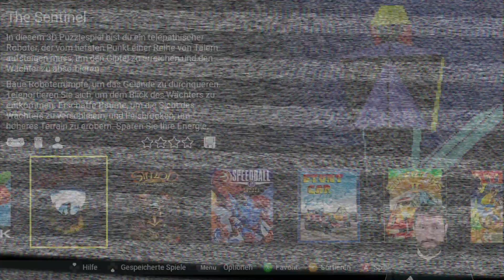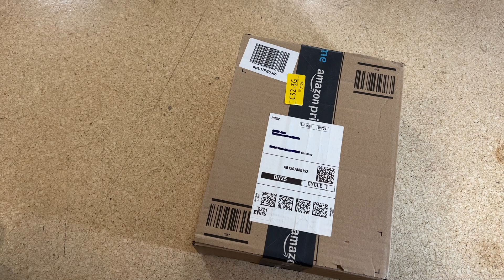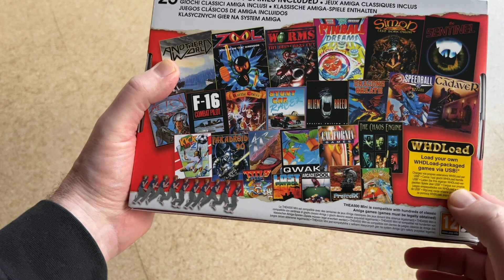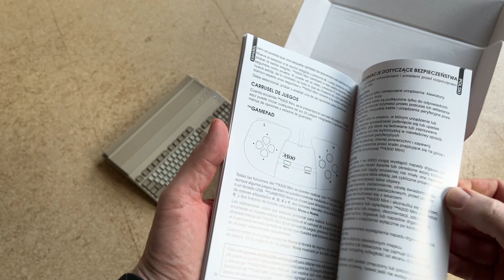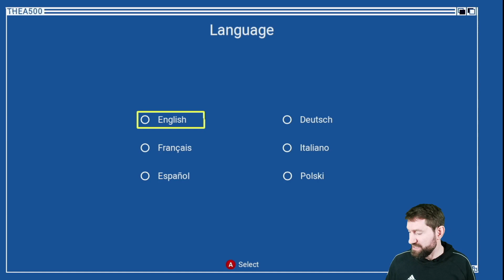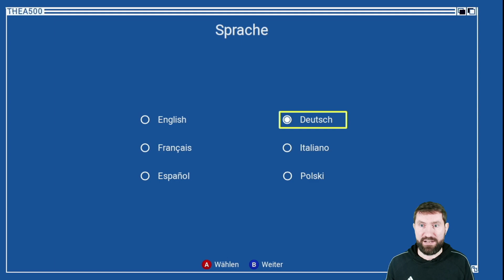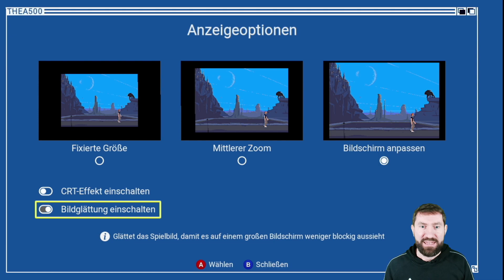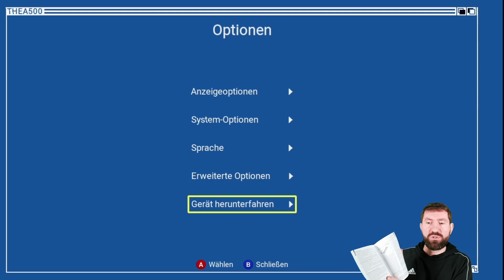Amiga 500 Spielzeit *Hardware* THEA500 Mini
Herzlich willkommen zur Amiga500 Spielzeit *Hardware Edition* mit Andira!
Dieses Mal zeige ich euch den THEA500 Mini aus dem Hause Retro Games von 2021. 🕹

Endlich ein moderner Emulator zum Amiga 500 mit HDMI und USB-Anschlüssen. Dazu noch eine Tank Maus und ein Gamepad. Alles klein und handlich, so dass er in jeden Koffer für den Urlaub passt. Dafür fehlt leider eine funktionierende Tastatur, die man Bei Bedarf aber auch als USB Gerät anschließen kann.
In dieser Ausgabe packen wir das Gerät aus, schauen uns alles ganz genau an und richten das Gerät für den ersten Gebrauch ein. Ein Überblick über die mitgelieferten Games darf natürlich nicht fehlen und Pinball Dreams testen wir dann auch noch an.
In weiteren Folgen gehen wir auf einzelne Details und Erweiterungen ein. Dazu erzähle ich aber auch allerhand in diesem Video.

Ein paar Recherchen habe ich auch noch unternommen, um euch ein paar Fakten zu präsentieren. Aber seht selbst!

Schreibt mir doch mal in die Kommentare, was ihr über den THEA500 Mini denkt und welche Erinnerungen ihr an den Amiga500 habt. Ich würde mich freuen von euch zu lesen. 😀
euer Andira

Videosprungmarken
00:00 Start
00:06 Intro
00:17 Begrüßung
00:27 Infos zur Amiga500 Spielzeit
04:25 Was erwartet euch in diesem Video
05:03 Unboxing
10:37 Anschluss
11:22 Ersteinrichtung
13:59 Optionen und Games
22:35 Game Pinball Dreams
26:08 Nächste Schritte
29:26 Meine Bewertung
39:55 Wiederholungsfaktor
40:44 Daumen, Kommentar, Abo, Glocke
41:40 Auf Wiedersehen
42:05 Outro

Name: THEA500 Mini
System: Amiga 500
Erscheinungsjahr: 2021
Publisher: Retro Games Ltd.
Genre: Hardware, Emulator, Commodore, Amiga

Relevante Links
Informationen und Homepage des Herstellers:

Werbung wegen Markennennungen und Verlinkung.
Alle Markennamen und Warenzeichen sind Eigentum der jeweiligen Inhaber.
Für dieses Video werde ich nicht bezahlt. Die im Video gezeigte Hard- und Software habe ich von meinem eigenen Geld gekauft.
Ich habe dieses Video aus eigenen Stücken und ohne Aufforderung gedreht und online gestellt.

Für Sachgeschenke erfragt meine postalische Adresse über die Emailadresse im Kanalinfo-Reiter hier auf YouTube. Ich würde mich freuen von euch zu lesen.

Credits
Amiga500 Spielzeit
made by Andira in 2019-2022

Intro- und Outro-Musik
composed by N-Gin [Access] in 1995

Schnittprogramm: Final Cut Pro X 10.6